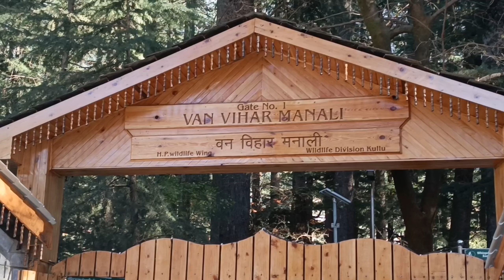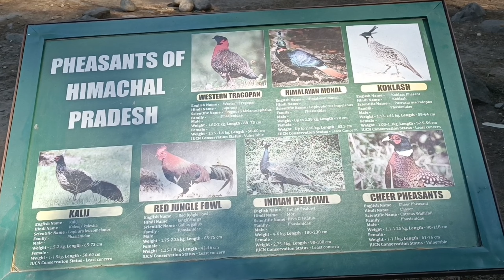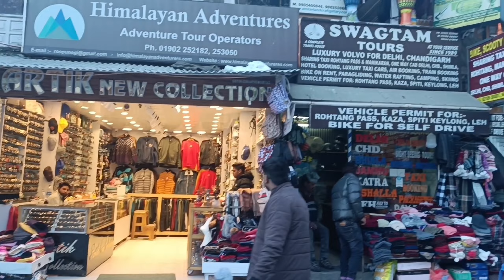MANALI VLOG | HIDIMBA DEVI TEMPLE | MALL ROAD | EPISODE 1